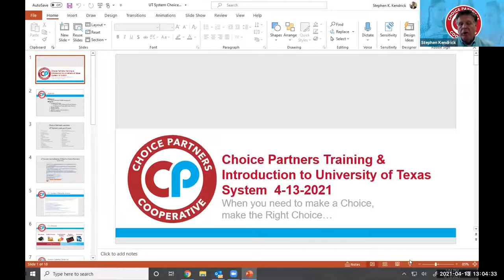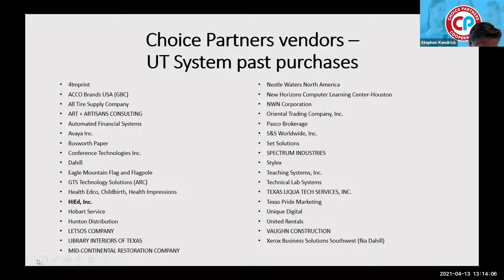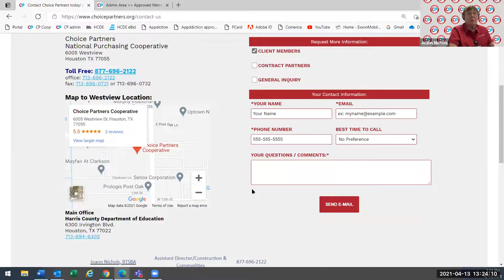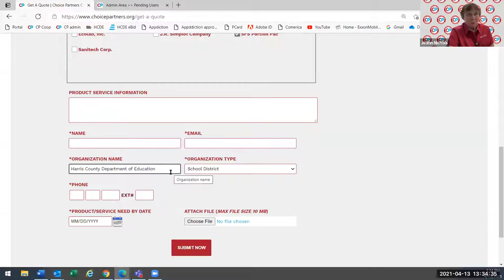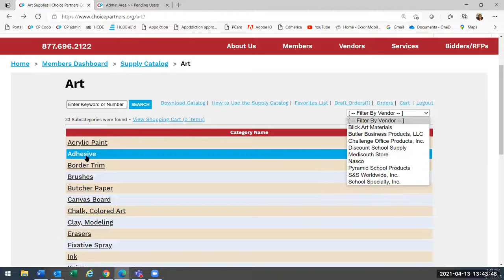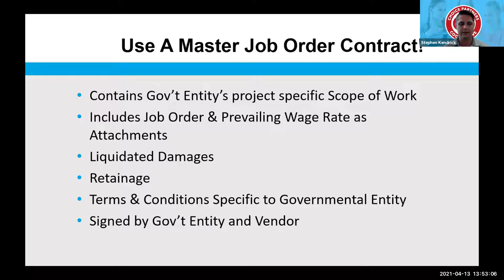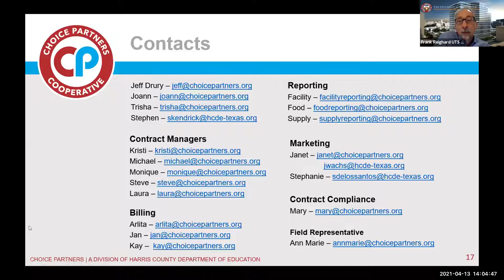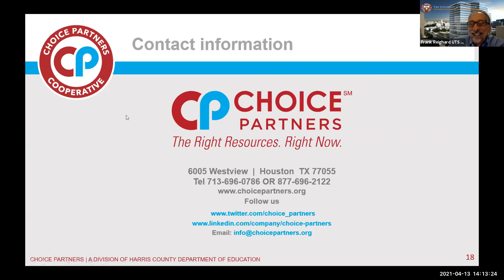Choice Partners-UT System website training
Brief video showing the website of Choice Partners Cooperative , who we are and how we operate.